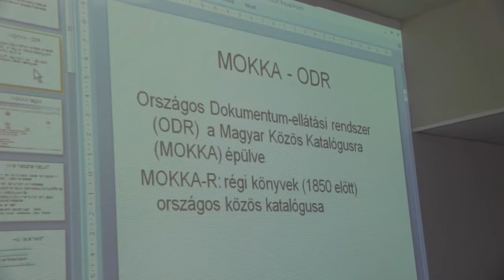Könyvtárak a tudásért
A Debreceni Egyetem Egyetemi és Nemzeti Könyvtára (DEENK) idén is csatlakozott az Országos Könyvtári Napok eseményeihez.